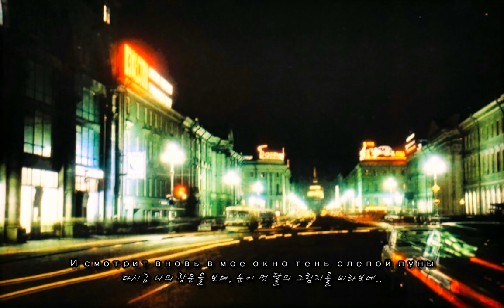잔나 아구자로바와 브라보(Браво) - 오래된 호텔(Старый отель, 1987)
번역 요청 및 후원 (페트레온)

잔나 아지매 노래를 이제야 하게 되다니, 세상에나. 내가 참 나쁜놈이구먼.

잔나 아구자로바는 튜멘 출신의 가수로서, 재즈락 그룹인 브라보의 창설자중 한명이였습니다. 청아하면서도 잠오는(?) 목소리가 참 매력적인 아지매였지요.

지금은 비주얼 테러(...)적인 복장을 하고 주책할매(..??) 솔로로 활동중이지만, 이때까지만 해도 정말 멋진 그룹의 여보컬이였습니다. 이 노래가 바로 그 끝내주는 증거중 하나지요.

네온싸인 속 도시, 따스한 느낌은 들진 않지만, 모두가 잠든 늦은 밤 속 자신의 안식처로 향해 야간급행을 타고 가는 소시민의 삶을 정말 갬성넘치게 쨰즈풍으로 표현한 도시파 음악입니다.

드디어 남성 고로드팝이 아닌 여성보컬 고로드팝을 올리게 되어 매우 기쁘군요. ㅋㅋㅋㅋ 그래도 진짜 일본쪽에서도 당시에 먹힐법한 노래긴 합니다. 아니, 우리나라에도 러시아말이 좀 통했더라면 S-pop이라면서 통했을 법.

각설하고 노래를 즐겨주시기 바랍니다. 원래는 밤에 올려야 하는데, 잠시동안 또 뿅하고 사라질수 있어 급하게 작업했습니다. 'ㅅ'.

+ 예전에 러시아애가 이거 리믹스한거 올려놓았던데, 무슨 시끌별 녀석들의 라무가 나오더군요. 놀래자빠질 뻔했습니다. 뭐.. 80년대 갬성인가보죠.